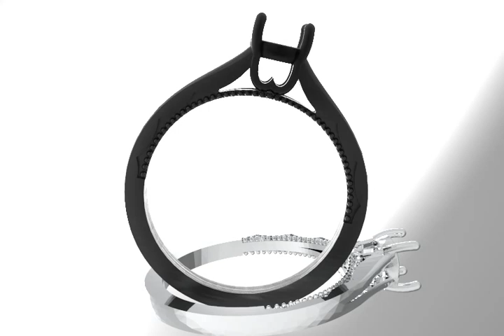RING MODEL N0.- 082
जय श्री कृष्णा🙏मॉडल नं0 -082 हम ऑर्डर पर अनुकूलित आकार ,वजन, साइज व कीमती धातु (प्लैटिनम, सोने व चांदी) व नगीनों की हालमार्क ज्वैलरी ग्राहक की आवश्यकता के अनुसार प्रदान करते हैं।
*  शर्तें लागू । प्रदर्शित छवि (10x-ज़ूम) , आभूषण मानक आकार की होगी। कृपया वास्तविक उत्पाद खरीदने से पहले स्केल छवि (यदि कोई हो) प्रदान करें ताकि ऑर्डर किए गए आभूषणों को आपके अनुसार बनाया जा सके | आमतौर पर इसको 11-12 कार्य दिवसों की आवश्यकता होती है। वजन ,धातु की शुद्धता ,भाव ,अनुकूलित आवश्यकताओं के अनुसार आभूषण राशि लागू होगी। यह उत्पाद निर्माण के साथ एक टेम्प्रेचर सीलिंग पैकिंग / पैकेट में आप तक पहुंचाया जाता हैं ।डिलीवरी लेने से पहले पैकेट का निरीक्षण करें ।संतुष्ट होने पर ही डिलीवरी को स्वीकार करें |
नोट-ऑर्डर पर बने आभूषण का उसकी शुद्धता के अनुसार 100% वापसी  किया जाता हैं
jai shri krishna🙏 hallmarked platinum, gold & silver jewellery ring model no.- 080 we also made on customer demand (as-size, shape,metal purity, stone quality etc.)
*T&C Apply. The image displayed r zoom image (10x-zoom) the product will be of standard size . Kindly see the scale image (if any) provide before purchasing to get an idea of the actual product size.this product is made to ordered jewellery & it usually requires 11-12 working days to get ready to ship.the weight mentioned are estimated weight & the final weight may very & a differenial amount would be applicable accordingly customized requirements.the product comes with manufacture- DHRUV SONI MOTI PUBAI WALE .the item will be delivered to u in a temperproof sealing packing/packet. plz inspect the packet for any tempering beforeaccepting the delivery.
Note-we give 100% metal return policy on the purity of our jewellery & customized size , precious colour stone & diamond  jewellery we also provide on order.